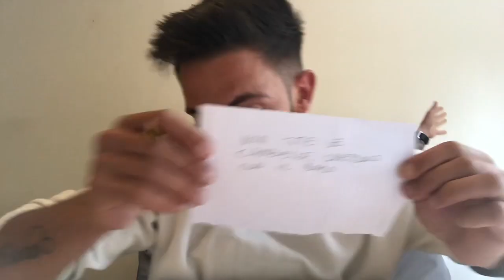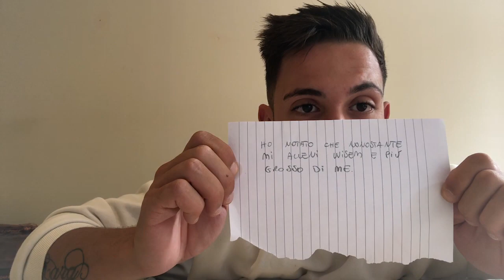Indovina Il Labbiale - Emi&Wiz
eccoci con il primo video, spero vi piaccia, se si dimostratecelo con un commento e un like. BEH OVVIO

qui ci sono i nostri profili Instagram, se volete vedere la nostra vita giornaliera iniziate a followare ahah